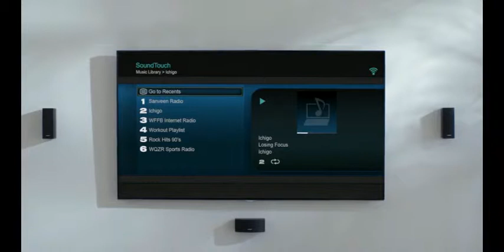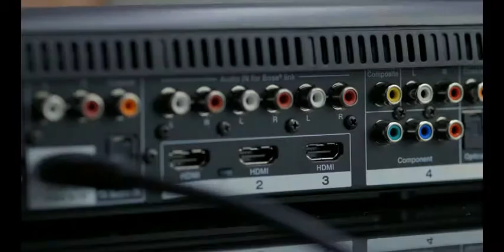lifestyle soundtouch 535 video en